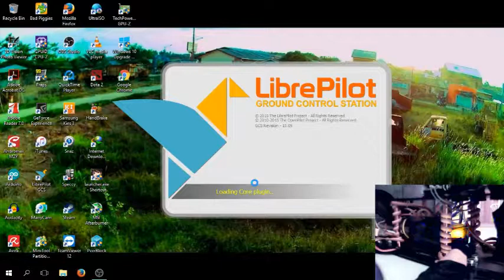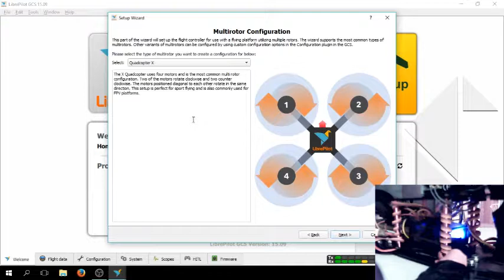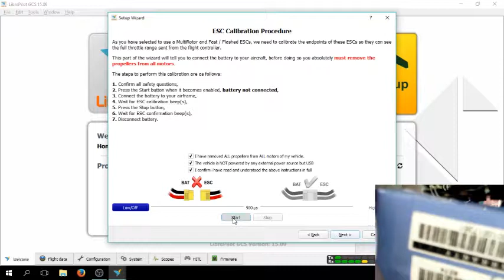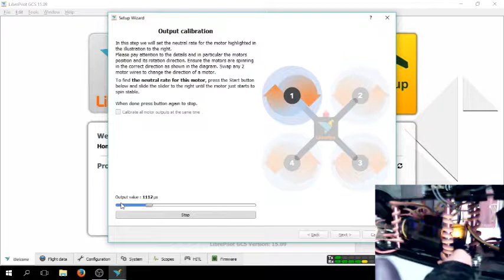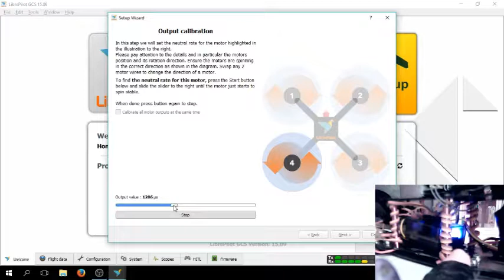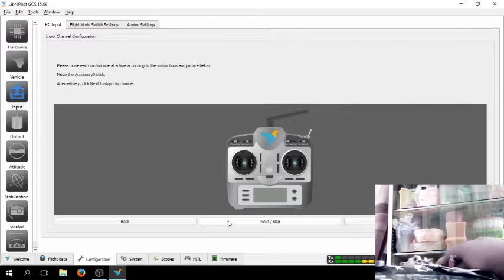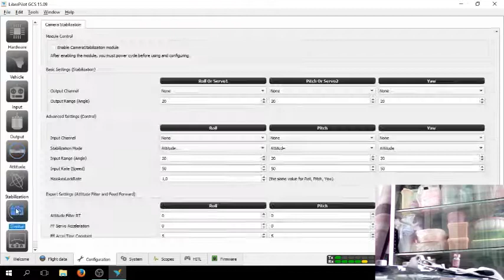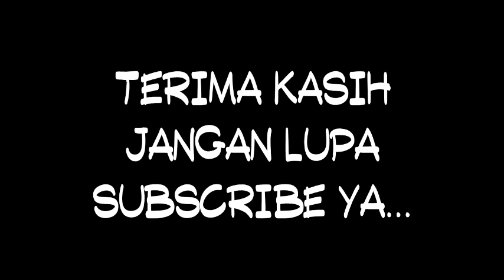Merakit Drone Racing ZmrQ250 part 2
Flight Controllrer : cc3d
frame :Zmr250 Karbon Fiber
motor - 2400kv
ESC - 12A Simonk
ccd camera
vtx-vrx boscam 5ghz 200mW
proppeller - 5040

7obu pronouced 'Tobu' is a 21 year old House producer who hails from Latvia. I have admired his music for a while now.